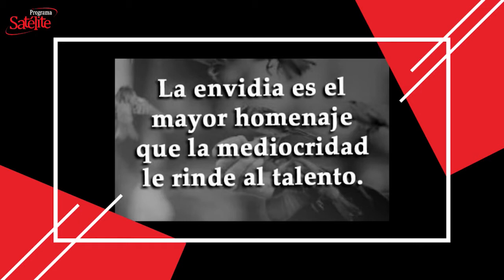La Frase del Día: 25/01/2021